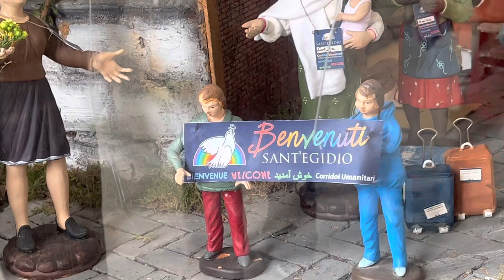St Eligio presepio in sta Maria in Trastevere